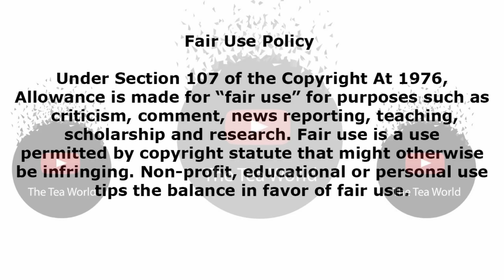Ayanda Ncwane Finally Meets Nothile And Is Shocked At What She Sees.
RHOD Ep5 Pt2: Ayanda Ncwane Finally Meets Nothile And Is Shocked At What She Sees.

Ayanda Ncwane finally meets Nothile, she revealed that she usually go to the graveyard with the boys on his birthday and the 5th of December which is the day he passed.